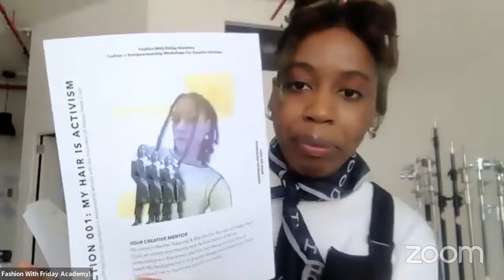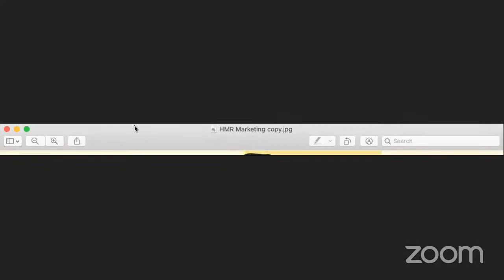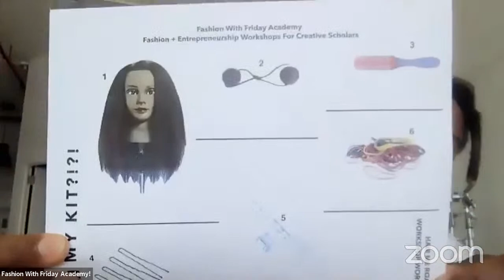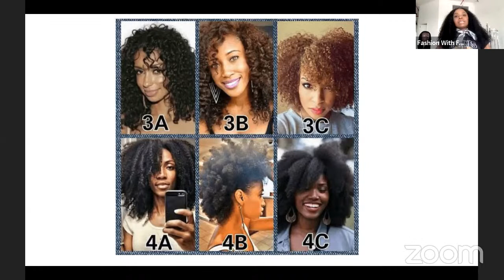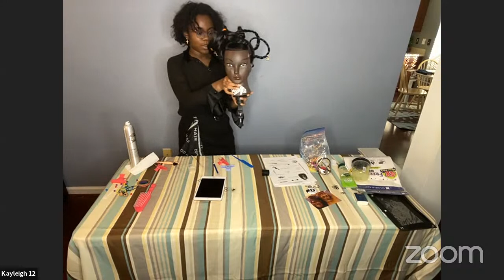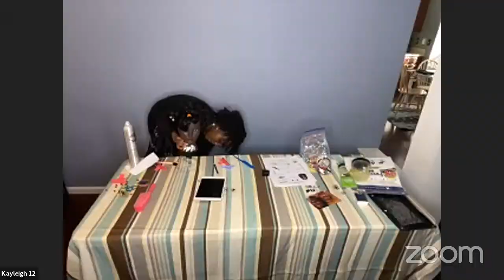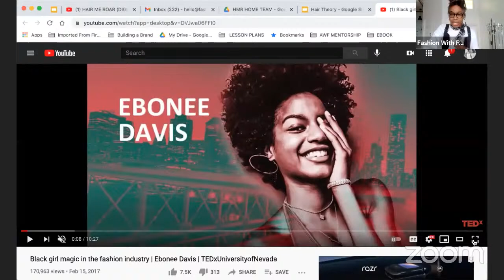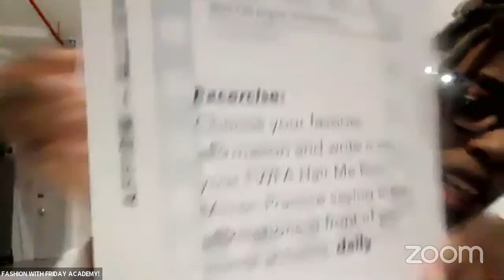Fashion With Friday Academy: HAIR ME ROAR (DIGITAL) WKSP!!!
*Fashion With Friday Academy Presents: Hair Me Roar (Digital) Workshop
*Streaming LIVE from Holyrad Studio (@holyrad_studio)*

We're celebrating our HAIR this Black History Month!
Join us for this special Digital Workshop, as we celebrate the beauty and diversity of our hair with a fun + experiential day of creativity, digital peer collaboration, mentorship & a hair design challenge!

* Workshop Section 001: "My Hair Is Activism” w/ Nappy Head Club @nappyhead_club
An uplifting hair conversation + experiential activity with the Founders of NHC.

*Workshop Section 002: “My Hair is Art” w/ Rachel Polycarpe @rachelpolycarpe
A fun + experiential hair design session with Freelance Hair Stylist, Rachel Polycarpe.

*Workshop Section 003: “My Hair Is My Superpower” w/ Ebonee Davis @eboneedavis
A celebratory hair conversation + experiential activity with Model, Activist & Founder of DAUGHTER ORG; Ebonee Davis.

*Hosted by FWFA Creative Scholar + Model + Actress; Hannah Dennis